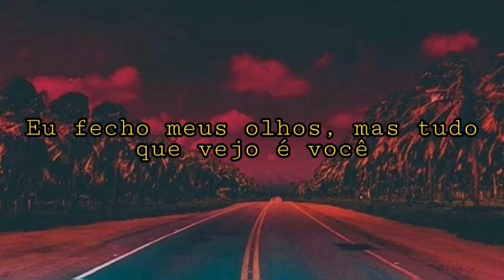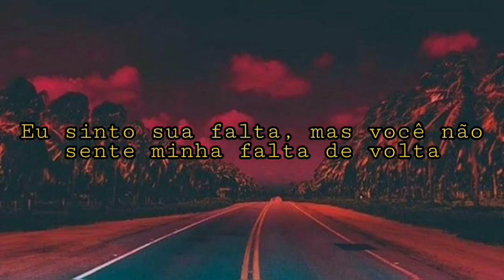Alexander 23 - I Hate You So Much (Tradução)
Eu curti

É só isso mesmo.

💀 Lyric

I only lie when I wish it was the truth
I hate you, I hate you so much
I close my eyes but all I see is you
I hate that, I love you so much

I fantasize that all my dreams come true
To show you what could have been ours
And I realize, it's a foolish thing to do
But I just can't, can't help it
I am angry and I'm selfish, oh

I close my eyes but all I see
Is your face laughing back at me
I miss you but you do not miss me back